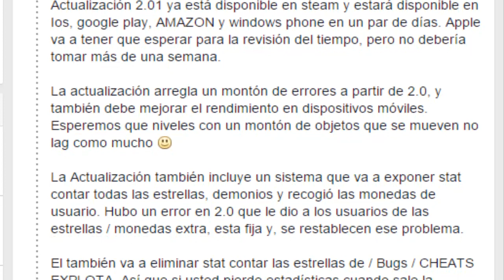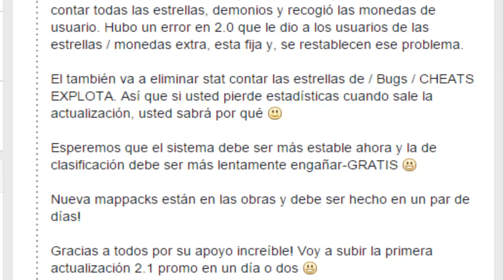Nueva Informacion De Geometry Dash ¿2.1? Que Paso Con La 2.01 En Android? | VRO